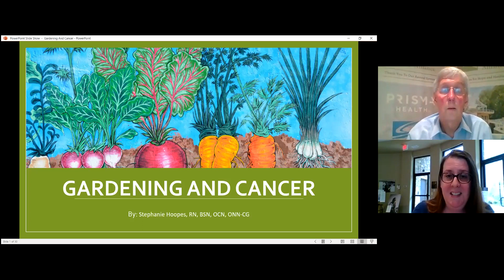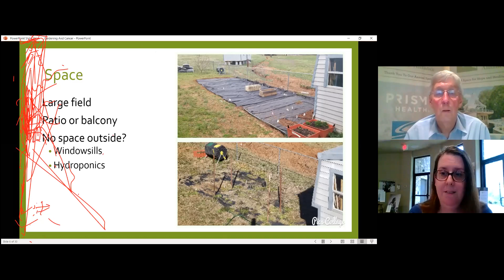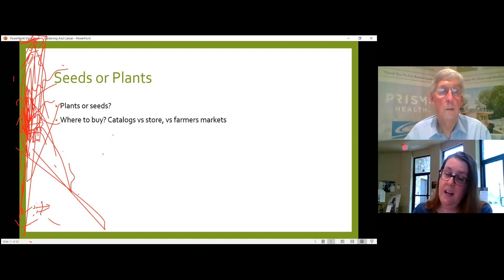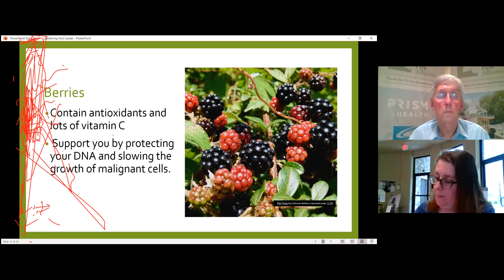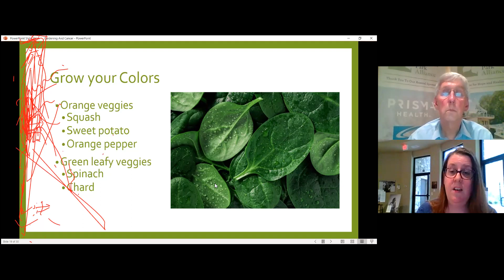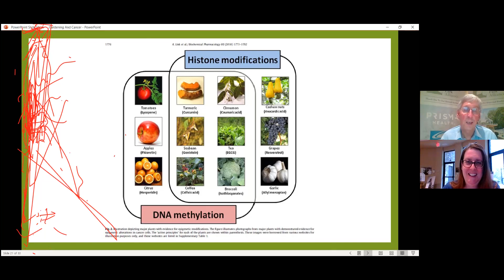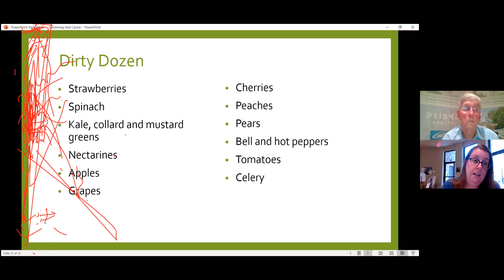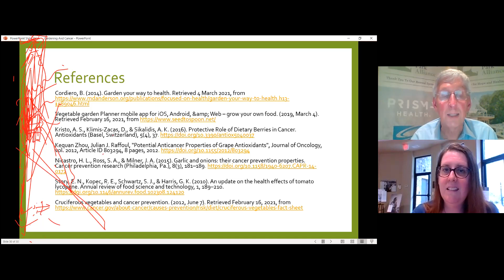Prevention & Wellness Series: Planting a Cancer Fighting Garden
Spring is here! April is a wonderful time to get started on planting your summer vegetable garden. Join Prisma Health Center for Integrative Oncology and Survivorship Nurse Navigator Stephanie Hoopes for an interactive learning discussion on planting a garden for cancer prevention. Stephanie will go over herbs and vegetables that have been known to help decrease your risk for cancer, best methods for planting in a variety of spaces (small spaces included), water and sunlight recommendations, common obstacles, and tips for when to best pick your delicious crops off the vine!